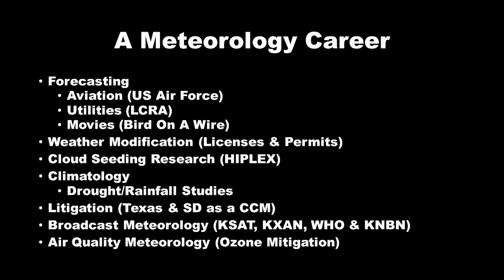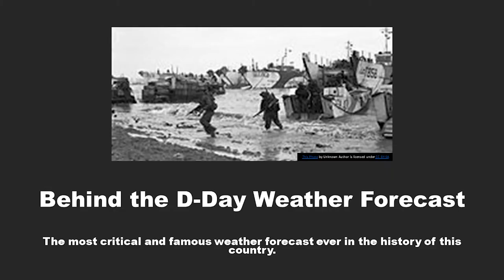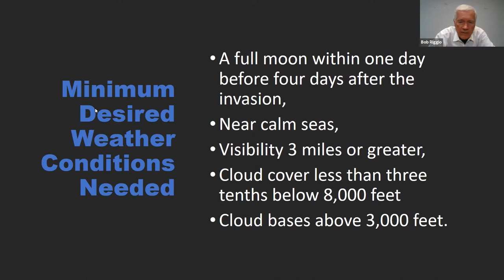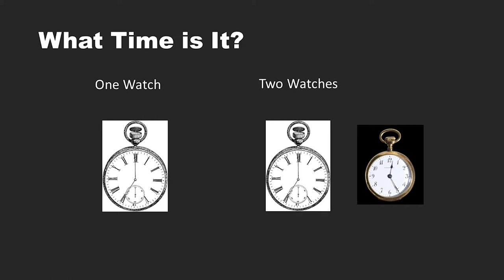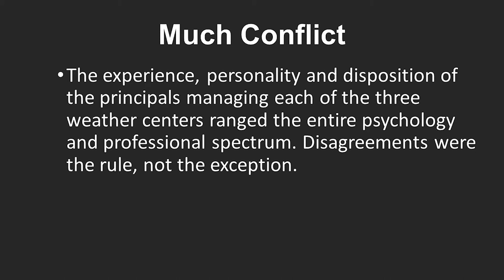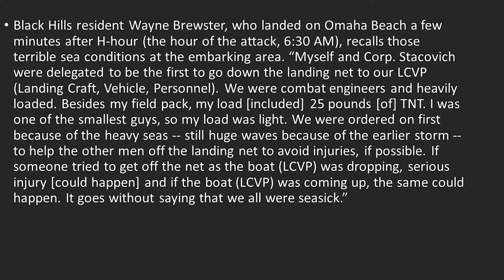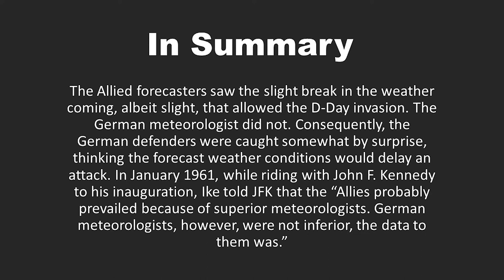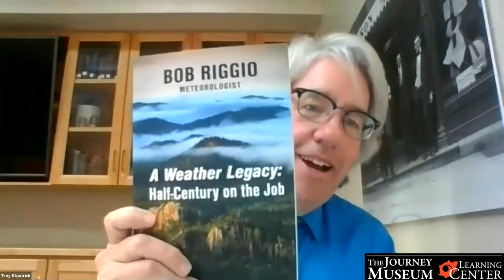Journey Discussions: Behind the D-Day Forecast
Meteorologist Bob Riggio dives into the most critical and famous forecast in the history of the United States. Journey back to the Allied Invasion of Normandy during World War II.